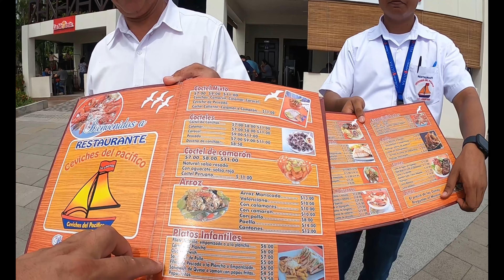SUNSET PARK LA LIBERTAD EL SALVADOR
SUNSET PARK EL SALVADOR